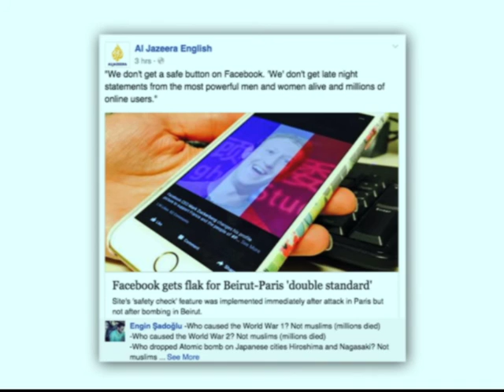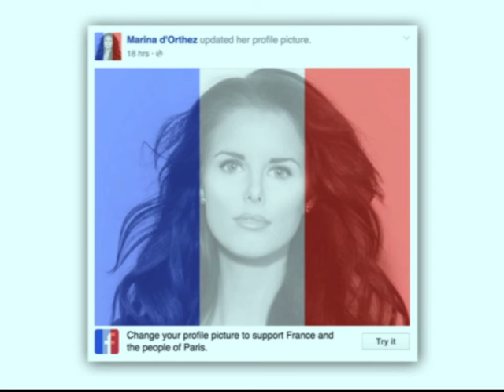The role of social media in the Paris Attacks part 2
The world continues to mourn after news of the terrorist attacks in Paris on Friday night rippled across the planet, in which 129 people were killed & 352 were injured in co-ordinated terrorist attacks throughout the city - attacks that have ignited only one question – why ? Why do people continue to die so needlessly?